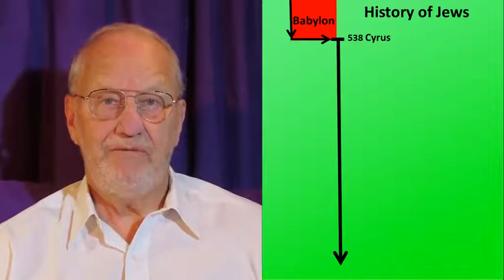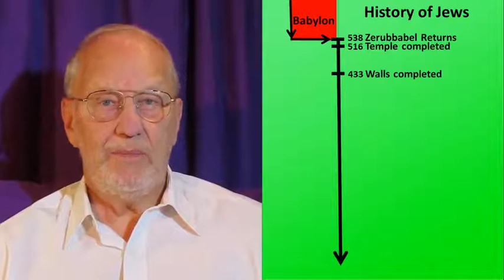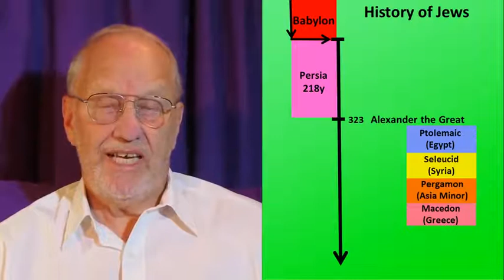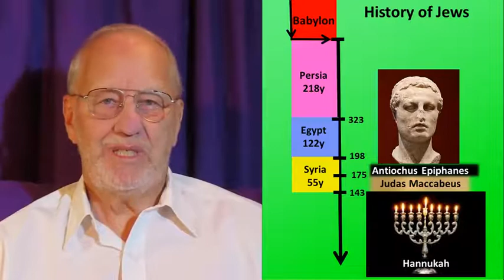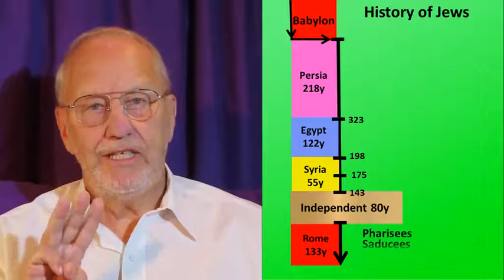History of the Jews after 538BC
A study of the 608 years of Jewish history from the end of the Babylonian captivity to the siege of Titus - 538BC to 70AD. A complimentary video to study#48 of "Walk through Isaiah" by Pastor Andy Luke.